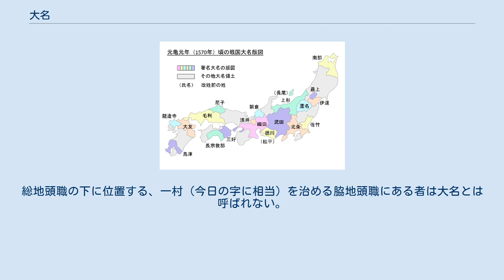大名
戦国時代_(日本)
1570年頃の戦国大名の版図 大名（だいみょう）とは、もともとは私田の一種の名田の所有者のことをいい、名田の大小によって大名・小名に区別された。
平安時代末頃からこの語が見られるようになり、鎌倉時代以降は大きな所領をもって家臣団を形成した有力武士を大名と呼ぶようになった。
 平安時代末ごろに私田の一種の名田の所有者を指す言葉として使用されるようになり、名田の大小によって大名・小名に区別された。
鎌倉時代になると大きな所領をもち多数の家子や郎党を従えている有力武士を大名と称するようになった。
南北朝時代から室町時代にかけては、守護職が領国を拡大して大名領を形成したために「守護大名」とよばれた。
戦国時代には在地土豪の掌握を通じて一円知行化を推進して守護に取って代わった有力武士が「戦国大名」とよばれた。
 江戸時代には主に石高1万石以上の所領を幕府から禄として与えられた藩主を指す言葉となった。
1万石未満の武士のうち幕府直属の武士を直参という。
ただし大名の対義語である小名がその間に存在するため、この定義には曖昧な面がある。
江戸時代の大名はその封建領主と性格が中国の諸侯と性格を共有することから、諸侯に準えて大名諸侯とも称された。
また歴史学上の用語としては、近世大名とも称する。
 室町時代の辞書『節用集』には、「たいめい」・「だいみょう」の2音を載せ、前者は守護（大領主）、後者は銭持（富裕層）の意であるとした。
戦国時代には音による意味の区別が薄れ、「たいめい」と呼ぶことが多かったとされる。
17世紀初頭の日葡辞書にも「だいみょう」・「たいめい」の2音が掲載されているが、語義の区別は明確でなく、2音とも大領主としている。
「だいみょう」の音に定着したのは江戸時代に入ってからで、寛政期頃には専ら「だいみょう」と称した。
 琉球王国では、間切（行政単位。今日の市町村に相当）を治める総地頭職（王子地頭、按司地頭を含む）にある者は、大名（でーみょー）と呼ばれた。
総地頭職は通常、王子、按司、親方の位階にある者が就いたので、彼らの尊称から御殿殿内（うどぅんとぅんち）とも呼ばれた。
総地頭職の下に位置する、一村（今日の字に相当）を治める脇地頭職にある者は大名とは呼ばれない。
 ^ a b 日本大百科全書(ニッポニカ)「大名」